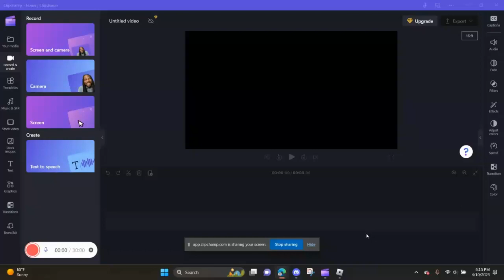DOT construction interrupted by KAREN ends badly...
We are a nice community, and we hope to see you at our server, so if you like TarzanPlayz or any of the games he
records such as ERLC, tycoons, obby’s and more than this is your chance to be part of the TarzanPlayz                                community or part of the @Recording Team

What we offer:

「👨‍🏫」Very nice staff!
「🎮 」Game nights!
「🔠 」Cool, people to talk with!
「📈」We are a growing server!
「🧑‍⚖️ 」We have appropriate rules for staff and members, so nobody is overpowered.

If you have any questions, we are happy to answer them! Just Dm my user - Tarzan555000#8944

So, what are you waiting for? Join now and become part of the TarzanPlayz community!